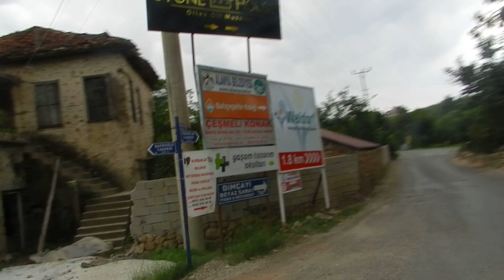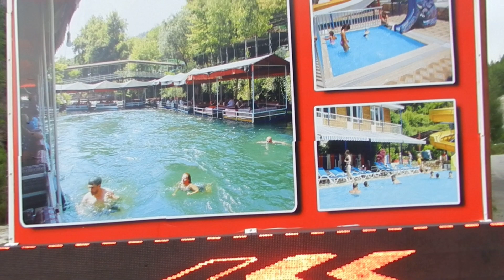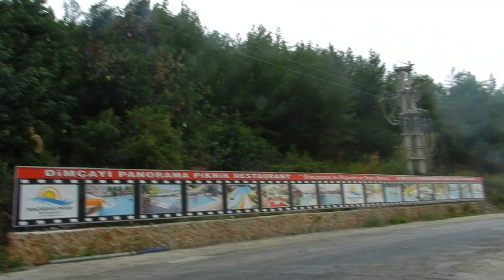Турция Экскурсия на джипах в горы Алании местный колорит жителей деревни и многое Выпуск 20 часть 2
Экскурсия на джипах в горы Алании местный колорит и всё вокруг!
Турция Экскурсия на джипах в горы Алании местный колорит жителей деревни и многое  Выпуск 20 часть 2 / Turkey Alanya Mountains excursion by jeep
Ала́нья (тур. Alanya), до 1935 года Алайя — район и город в иле (области) Анталья Турции, широко известный центр отдыха с развитой инфраструктурой услуг и развлечений.
Население — около 100 тыс. человек.
Расположен на побережье Средиземного моря, в 138 км от Антальи.
Основанный греческими колонистами во II веке до н. э., в римскую эпоху город служил прибежищем для контрабандистов и пиратов.
Античная Аланья, известная также под именами Коракесион (др.-греч. Κορακησιον) и Калонорос (др.-греч. Καλονόρος — «прекрасная гора»), раньше служила прибежищем пиратам. Они приводили в трепет все торговое судоходство в Средиземном море и вели бойкую торговлю рабами, главными организаторами которой были, правда, крупные римские землевладельцы.
Римский Сенат вооружил Помпея флотом из 120 тыс. солдат, которые почти два месяца очищали всё Mare Nostrum (ма́ре но́струм, в пер. с латыни — «наше море») от пиратов. Решающее сражение с отступившими на восток морскими разбойниками состоялось перед Коракесионом в 67 году до н. э. Затем Марк Антоний подарил этот город и всю Киликию Клеопатре, которая использовала местные кедровые леса для кораблестроения.
Затем начался почти тысячелетний период истории города в составе Византии.
В VII веке город пришёл в упадок из-за набегов арабов.
В XI веке город входит в состав Армянского царства Киликия.
В XIII веке армяне уступают управление городом сельджукам, которые переименовали его в «Алайе» в честь сельджукского султана Ала ад-Дина Кей-Кубада. При нём была построена Красная башня, а также значительная часть крепости. В 1293—1471 годах Алайе (Аланья) была центром самостоятельного бейлика Караманидов.
Благодаря своей близости к сельджукской столице Конье, Алайе превзошёл Анталью как торговый и военный порт. В 1471 году город перешёл к османам. На городских верфях для османских завоевателей строились военные корабли, которые курсировали по Средиземному морю.В 1912 году в городе и районе проживало 32 854 турка и около 6500 греков.
Экскурсия Джиппинг Алания - Вам надоели однообразные пляжи и хочется чего-то новенького? Путешествие джип сафари в Алании станет идеальным времяпровождением для Вас и Ваших детей. Этот тур экстрим в Алании и идеальный способ увидеть живописные окраины и активно провести время. Вы познакомитесь с бытом и устоями сельских жителей, гостеприимство и угощения которых, не оставят равнодушным ни одного туриста. Извилистая, серпантинная дорога унесёт Вас в непревзойденный мир. Густые, хвойные леса, прекрасные долины с большим разнообразием душистых фруктов, извилистые русла рек – все это Вас ждет в незабываемом туре.
У Вас будет шанс искупаться в кристально чистой воде с видом на величавую дамбу, познакомиться с древней пещерой Дим. Вход в подземное царство очарует Вас своей уникальностью, Вы будете блуждать по каменным лабиринтам, в которых около миллиона лет назад обитали люди. Мы гарантируем, что полученные впечатления экскурсии от невозможно будет ни с чем сравнить! Если Вы хотите более спокойное путешествие - рекомендуем Вам посетить альтернативную экскурсию 4 в 1 Аланья Джип сафари, подходит для людей любого возраста.